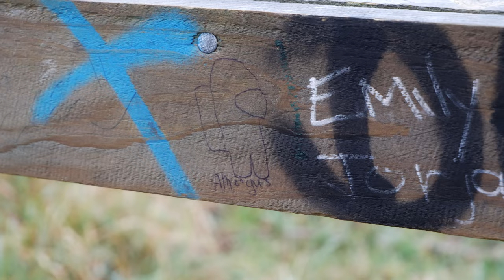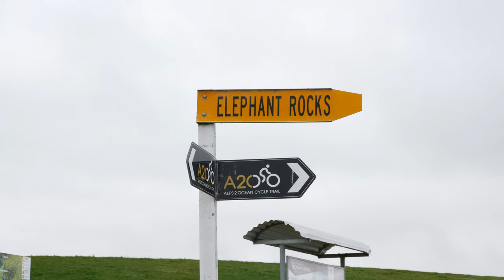Film photography around North Otago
Gear Used:
My main camera
My Microphone
My tripod
My tripod head
Film used:
-Kodak Colorplus 200
-Ilford Pan F

In a completely original video concept never before seen by the film photography community, Kieran embarks on a roadtrip with his hopes, dreams, and new medium format camera.